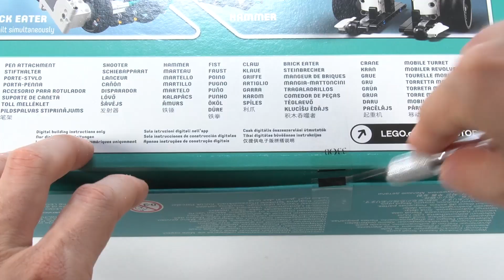LEGO MINDSTORMS Robot Inventor 51515 unboxing (and sorting)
Watch this unboxing video of the new LEGO MINDSTORMS Robot Inventor set #51515.

All the robots in "The LEGO MINDSTORMS Robot Inventor Activity" book I wrote:

I would like to thank The LEGO Group for providing me this set in advance.